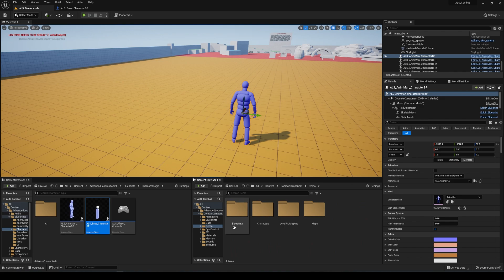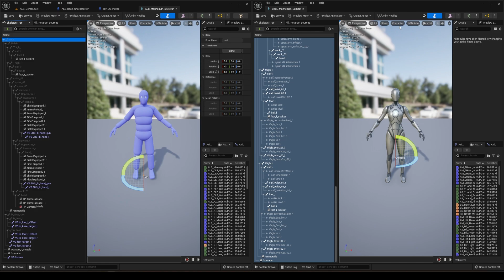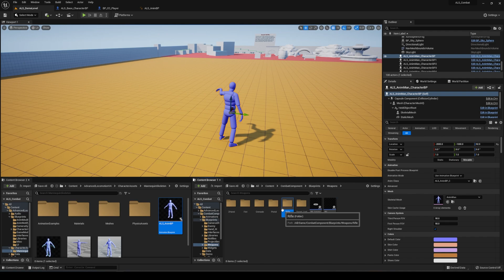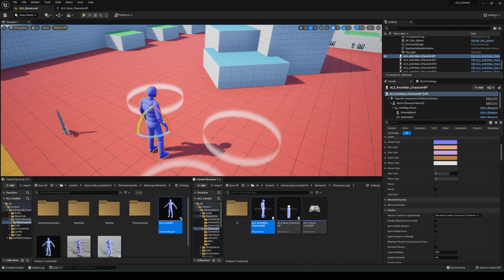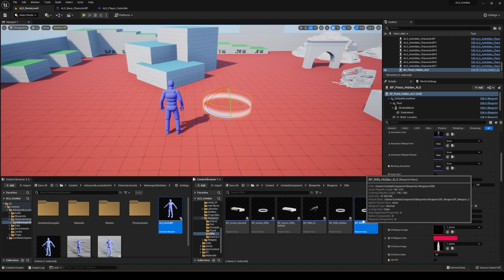Combat Component - Tutorial Integration - Advanced Locomotion System